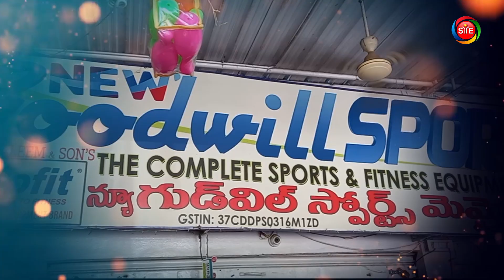New Good will sports shop at Kurnool Sports News in Telugu l SYEOTT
కర్నూలులో న్యూ గుడ్ విల్ స్పోర్ట్స్ షాప్.